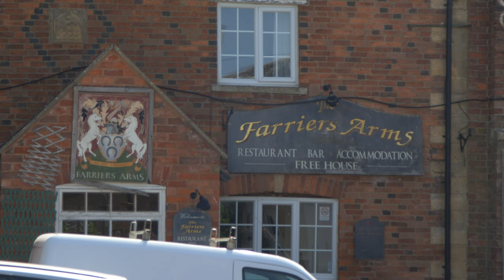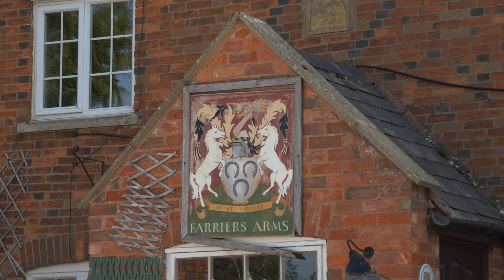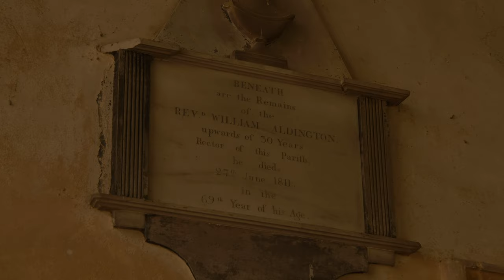A History of Todenham | Hidden Gems in the Cotswolds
Nestled near Shipston on Stour and just north of Moreton in Marsh, Todenham is a lovely hidden gem, worth visiting in the Cotswolds.